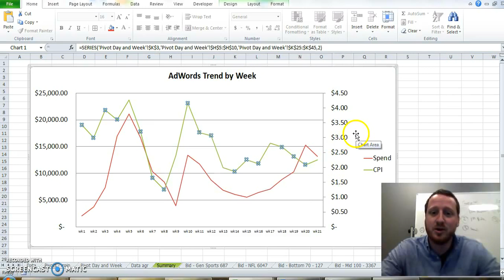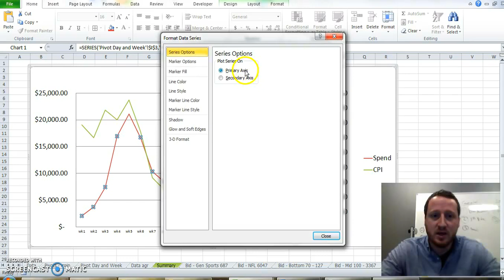How to add second axis line in Excel graph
We quickly show you how to add a secondary axis line in an Excel graph. Add a second line to graph in Excel in under one minute.